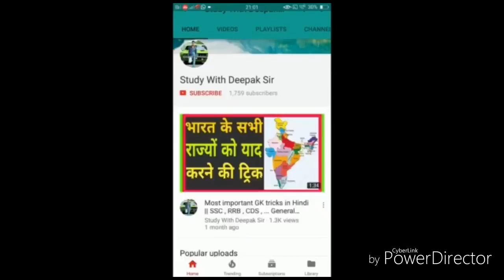up si 2017 big news (100% selection ki gurenty)